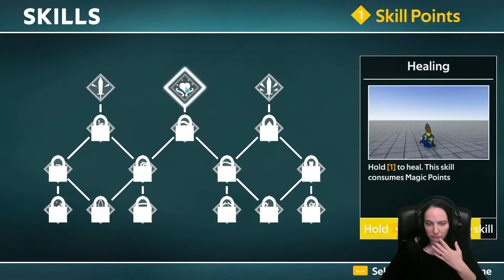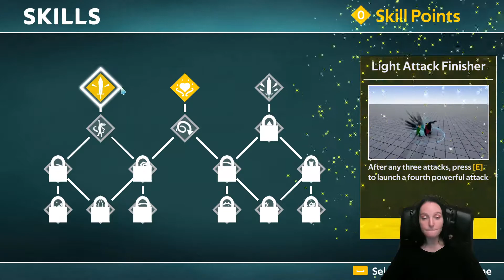One True Hero | I Can Help Trust Me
One True Hero is an epic 3D platforming adventure featuring a young hero who can barely save himself! Explore ancient ruins, defeat an army of evil minions and unravel the mystery of the sinking town!

GamerQuest showcases a variety of video games on PC, Consoles and VR. The content played is a mix of early access titles to fully released games. Many games played are either sponsored or received in return for press coverage. This in no way guides any opinions on any games played. If you like the game, please support the developer. :)

Looking to help out the channel?
Our Wishlist